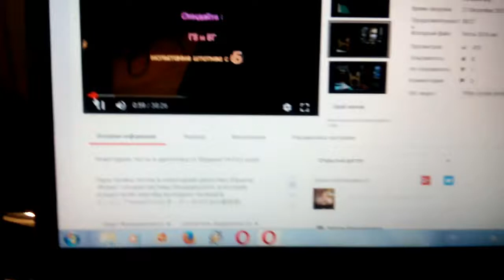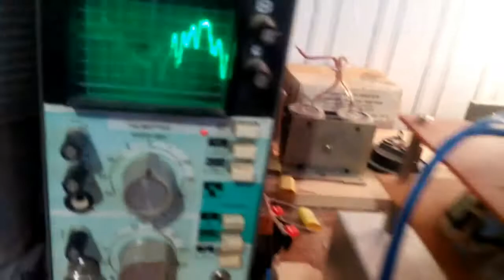A powerful sound amplifier Kunashir Audo + audio fractal power supply Kunashir Audio!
A powerful sound amplifier Kunashir Audo + audio fractal power supply Kunashir Audio (Усилители Кунаширского)
presentation of a new device to improve the quality of your Hi-Fi audio system/
Кратенькая презентация нового девайса Юрьича Кунаширского - фрактализатора сетевого питания для усилителя  мощности.
рекомендую послушать внимательно особенно с 25 минуты, так вступление с БГ идёт с него, через простой ноут.